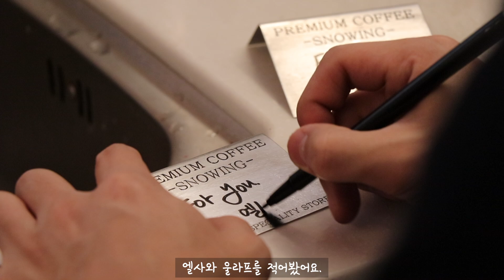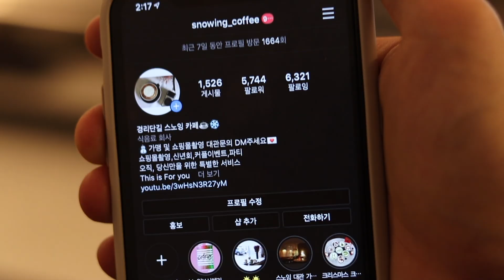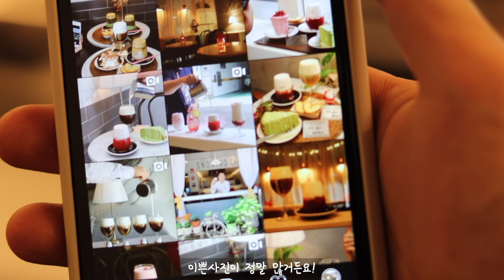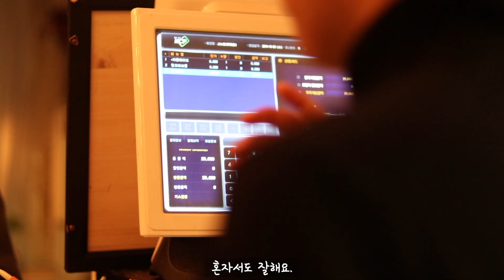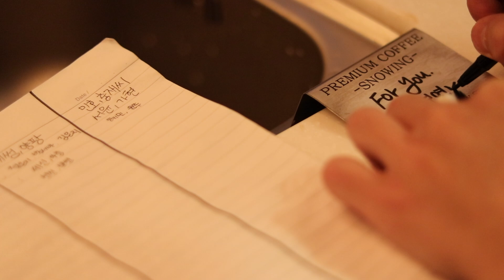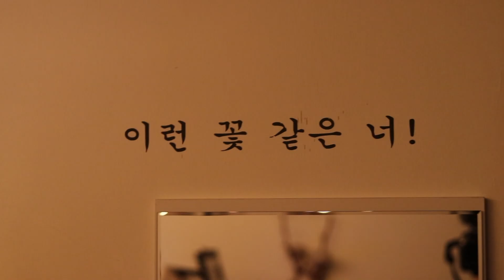Sub)cafe vlog / 카페 브이로그 / 분위기 좋은 카페 / 카페사장 브이로그 / 카페알바 브이로그 / korea cafe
안녕하세요 여러분들이 너무 좋게 봐주셔서 2탄영상을 만들어봤습니다.
저는 개인적으로 저희 스노잉카페의 저녁갬성을 많이 좋아하는데요 ㅎㅎ
그래서 이번편은 스노잉의 저녁 분위기를 영상으로 담아봤습니다.
화질설정 해주시면 더 좋은 화질로 시청하실 수 있습니다.
You guys liked my video so much that I made an extra video.
I like the evening features of our "Snowing Cafe" a lot.
In this video, I filmed the evening of "Snowing Cafe."
I'd appreciate it if you could have fun watching it.
Please give me a favor if the translation is a little strange.